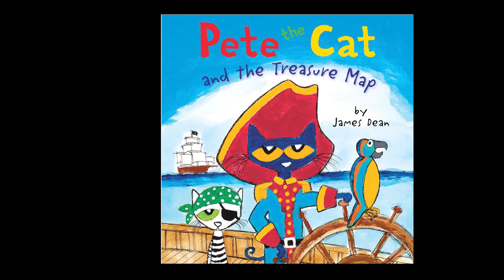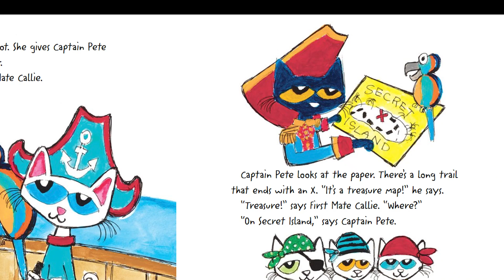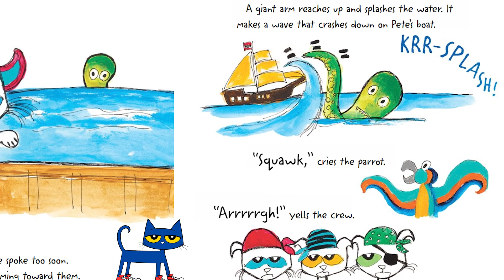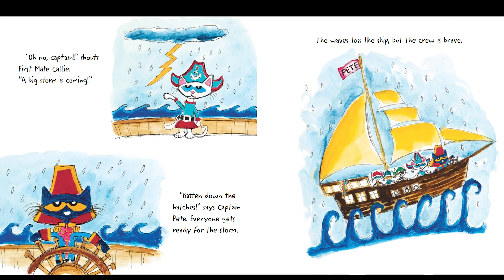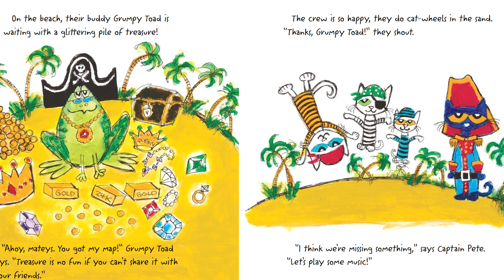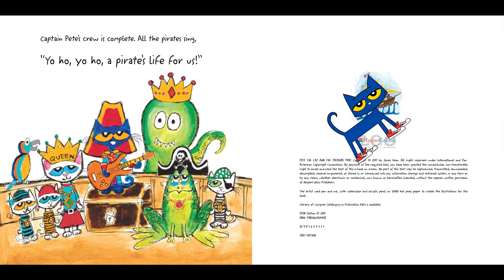Pete the Cat and the Treasure Map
When Captain Pete discovers a treasure map, he and his crew are ready to set out and sail the seas to find the buried gold and jewels. But they weren’t expecting to find a giant sea monster along the way!

Follow along with Read aloud by Alex as he reads aloud Pete the Cat and the Treasure Map by James Dean!
Kids Story Time-Read aloud by Alex!
read-along books
Pete the cat read aloud books animated
read aloud storybook
animated read aloud books for first grade
listening story for kindergarten
2nd grade read aloud books Pete the cat
funny preschool books read aloud
bedtime stories read aloud